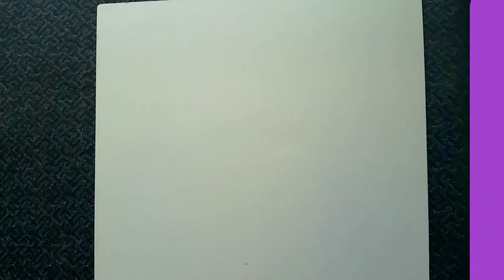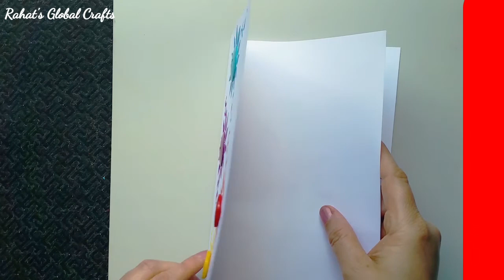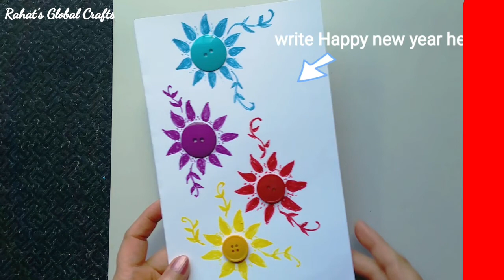Happy New Year Card 2022, How to make new year greeting card, Handmade card for new year, Easy new..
Happy New Year Card 2022, How to make new year greeting card, Handmade card for new year, Easy new year card